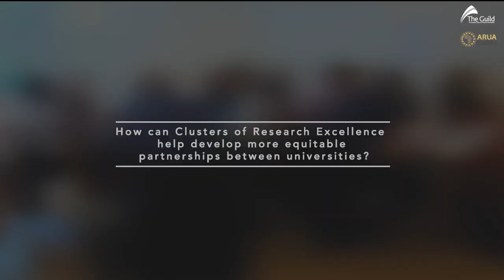Interview with Barnabas Nawangwe and Svein Stølen | Africa-Europe CoRE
🌍 In this interview, Barnabas Nawangwe, Chair of ARUA and Svein Stølen, Chair of The Guild, share their recommendations for developing equitable research partnerships between universities 🤝